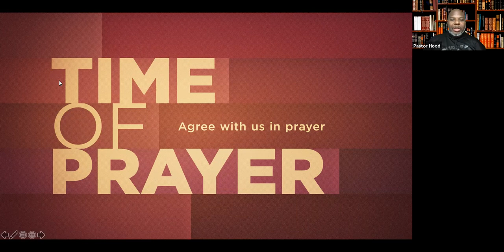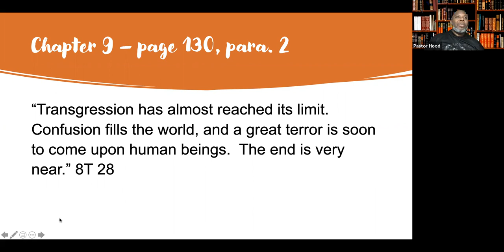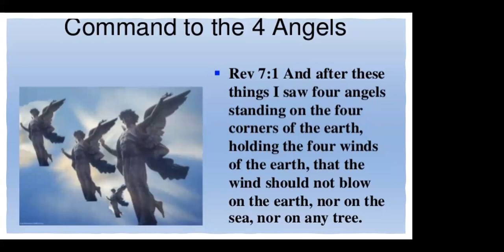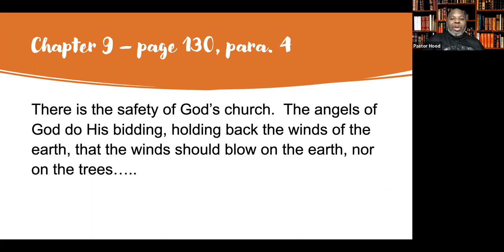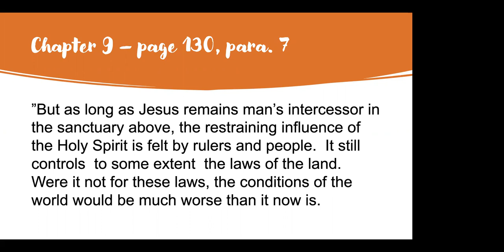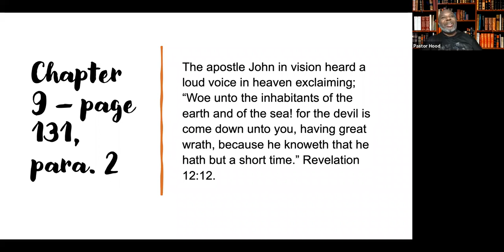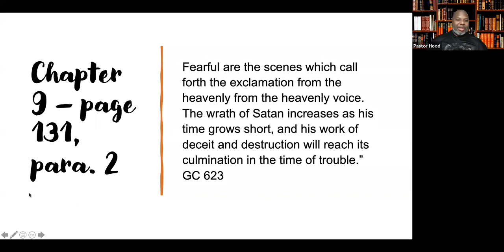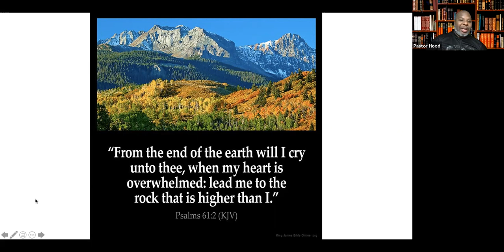COVID-19 is Not the Mark of the Beast